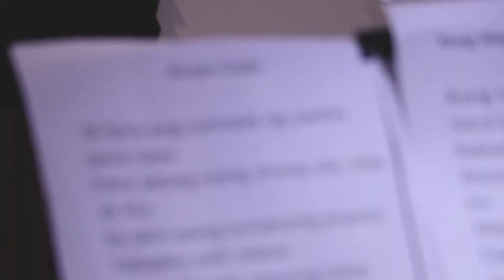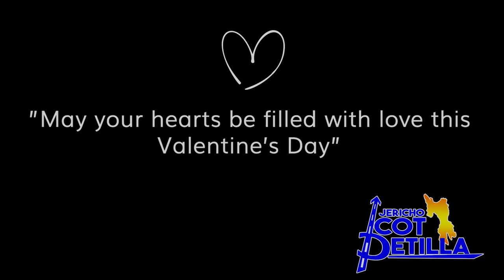Araw, gabi ~ May LOVE be with you all…